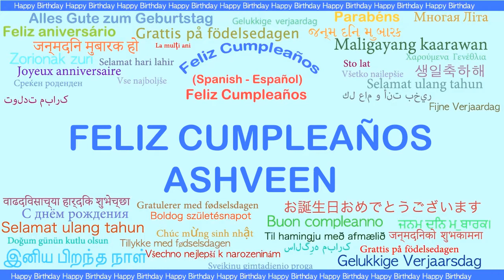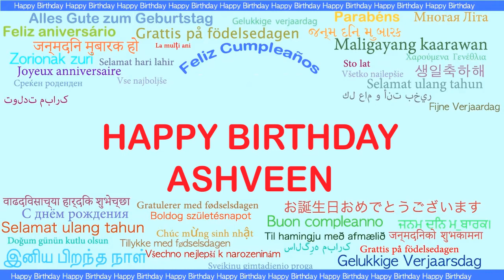Ashveen Languages Idiomas - Happy Birthday